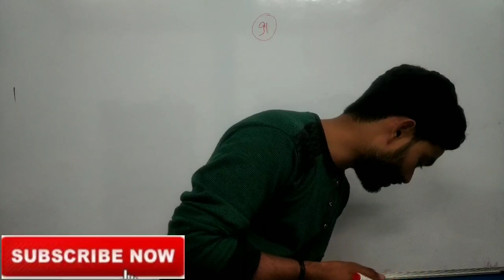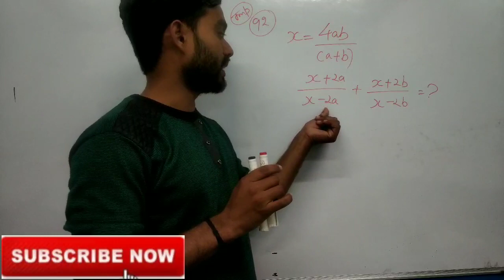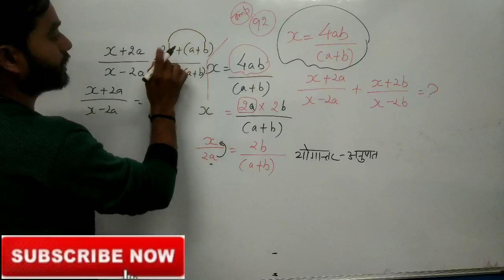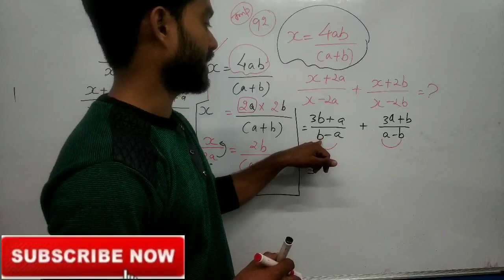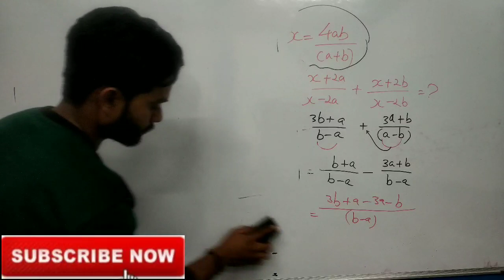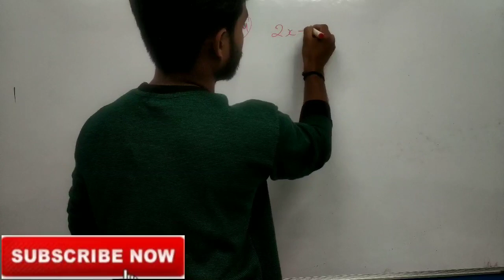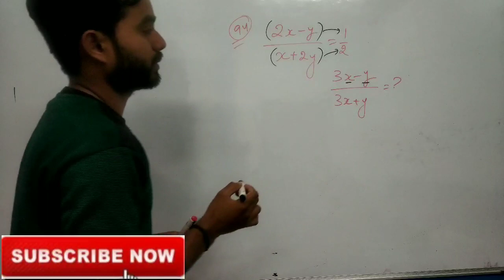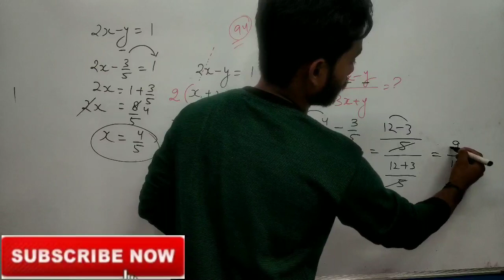Advance maths//बीजगणित//किरण मैथ्स बुक// railway maths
ये बुक किन किन एग्जाम्स के लिए उपयोगी है नीचे बता रहा हु ,,धियान से रीड कीजिये और जान लीजिए👇👇👇👇

And for bank but specially prepared for SSC.
 All Railway exams like-- exams(group-d,alp,asm,gg,tc, rrb ,ntpc,rpf-constable,si) के लिए भी

अगर आप मेरे साथ यहाँ पर सम्पूर्ण गणित पढ़ लेते है तो फिर आपकी सभी लेवल का मैथ्स जैसे की :👇👇👇

12th standard का मैथ हो या 10th class का हो ,9th class mathहो या 8th class math हो,7th class mathहो या 6th class mathहो, इतना सब आपका कवर होजायेगा।।

 हम यहाँ पर सारे चैप्टर्स को बिलकुल सन्ति पूर्ण तरीके से करेंगे
धीरे धीरे ही सही पर 100% मजबूती के साथ।।
जितने चैप्टर्स है उनके नाम इस प्रकार है👇👇👇👇👇👇👇👇👇👇👇🏻👇👇👇👇👇👇👇👇👇👇👇👇
1) NUMBER SYSTEM
2)LCM AND HCF
3)SIMPLIFICATION
4)POWER,INDICES AND SURDS
5)AVERAGE
6)RATIO AND PROPORTION
7)PERCENTAGE
8)PROFIT AND LOSS
9)DISCOUNT
10)S.I AND C.I
11)TIME AND WORK
12)PIPE CISTERN
13)TIME AND DISTENCE
14)BOAT STREAM
15)ALGEBRA
16)TRIGONOMETRY
17)GEOMETRY
18)MENSURATION
19)STATISTICS AND D.I

Updates.
Thankyou all ,love you all, godbless you all.)